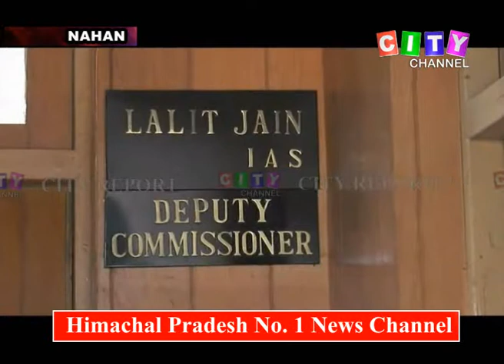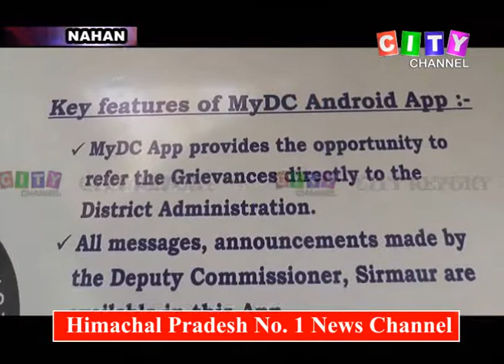Nahan DC 21 Jan 2019